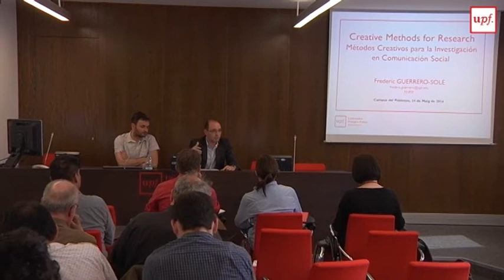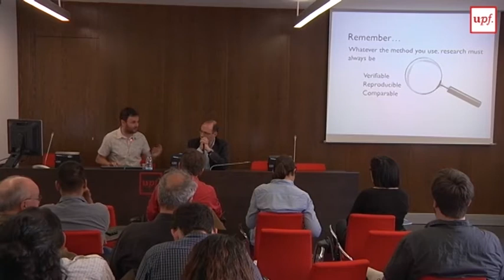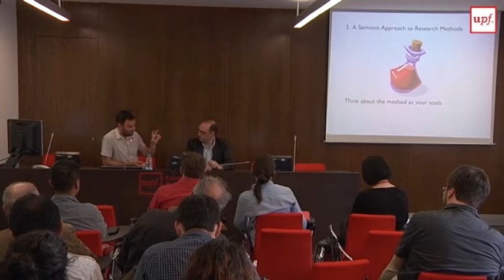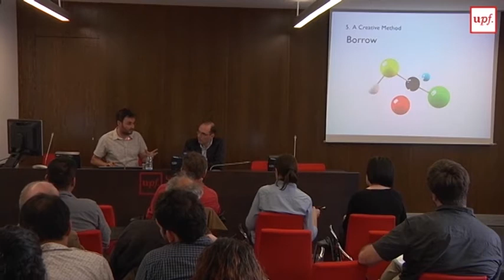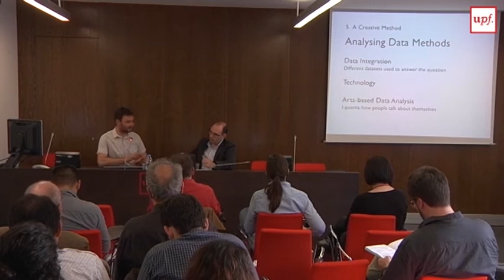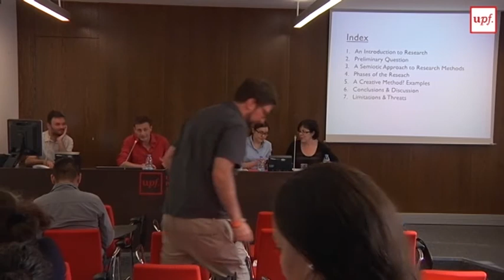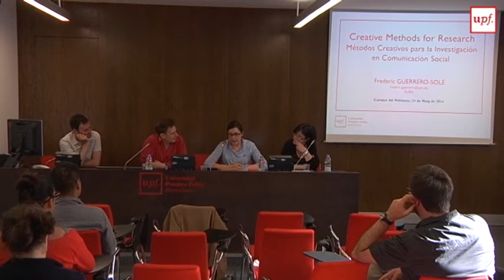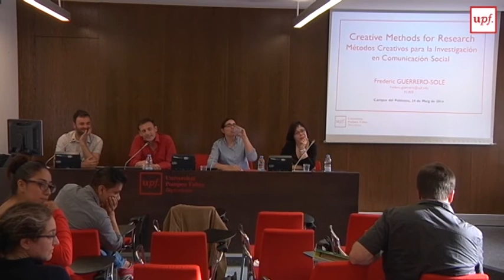Métodos creativos de investigación en comunicación social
Conferencia “Métodos creativos de investigación en comunicación social”

“Métodos creativos de investigación en comunicación social” es la segunda conferencia del Ciclo de Conferencias Investigar en Comunicación Social (ICS) de la Universitat Pompeu Fabra.

La conferencia es a cargo del Dr. Frederic Guerrero-Solé, profesor de la Universitat Pompeu Fabra en el Departamento de Comunicación, experto en comunicación pública y licenciado en Física Teórica y Filología Eslava.

Posteriormente hay Mesa Redonda y Debate a cargo de la Dra. Lorena Gómez y la Dra. Mercè Oliva, investigadoras y profesoras del Máster Universitario en Comunicación Social, con el moderador Dr. Manel Jiménez.

Programa de la sesión
17:30: Presentación y Bienvenida a cargo del Dr. Carles Pont, sotsdirector del Departamento de Comunicación de la UPF.
17:40: Conferencia “Métodos creativos de investigación en comunicación social” a cargo del Dr. Frederic Guerrero-Solé.
18:30: Mesa Redonda y Debate. Panelistas: Dra. Lorena Gómez y Dra. Mercè Oliva / Moderador: Dr. Manel Jiménez.

Información práctica
Día y hora: 24 de mayo de 2016, a las 17.30 horas.
Lugar: Sala de conferencias - Aula 55.309. Edificio Tánger en Campus de la Comunicación - Poblenou UPF.

¿Qué es el Ciclo de Conferencias ICS?
El Ciclo de Conferencias ICS forma parte de las actividades del Máster Universitario en Comunicación Social. Las sesiones están abiertas a investigadores y estudiantes interesados en la investigación en Comunicación Social, investigadores de las Ciencias Sociales y Humanidades en general que estén interesados en los fenómenos comunicativos, así como estudiantes de último curso de Grados en Comunicación o de Tercer Ciclo.

El objetivo de las ICS es presentar y debatir sobre las principales tendencias y metodologías de Investigación en Comunicación. Los conferenciantes son investigadores y profesores vinculados con el Máster Universitario en Comunicación Social.

Las sesiones del ICS consisten en una conferencia seguida de una Mesa Redonda y Debate. Tienen lugar en horario de tarde y se celebran en el Campus de la Comunicación - Poblenou de la Universitat Pompeu Fabra.

Más información:
Máster Universitario en Comunicación Social